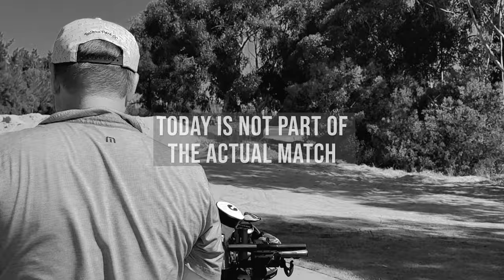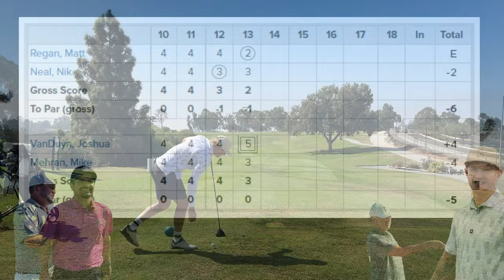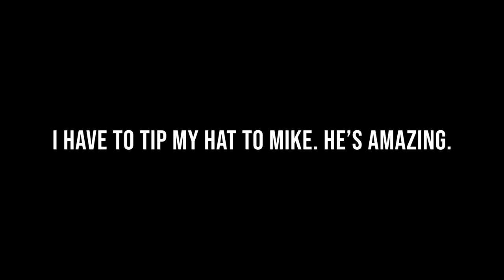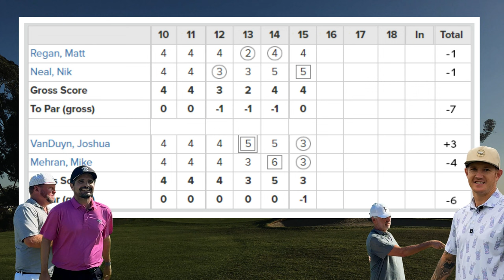Episode 09: Unprecedented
Episode 09, San Diego City Cup: Balboa Park vs Torrey Pines